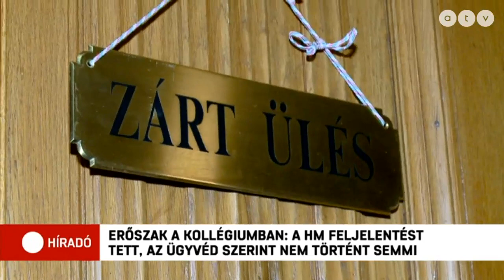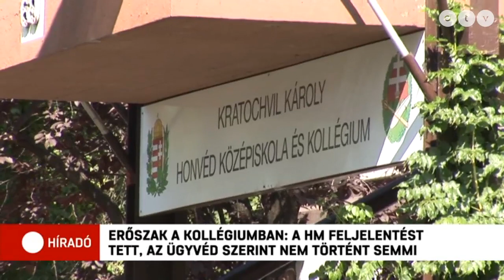Erőszak a kollégiumban: A HM feljelentést tett, az ügyvéd szerint nem történt semmi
Zárt ülésen foglakozott a honvédelmi bizottság a debreceni katonai szakközépiskola kollégiumában történt erőszakos cselekmények miatt. A bizottság tíz évre titkosította a meghallgatás jegyzőkönyvét.